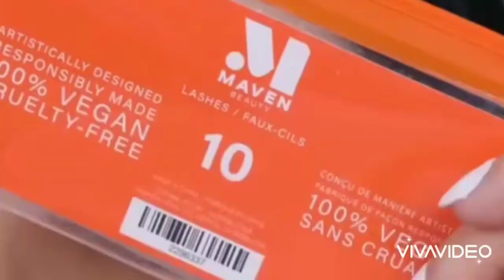very simple red& bule eyesmakeup tutroial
4 dots around eyes makeup,